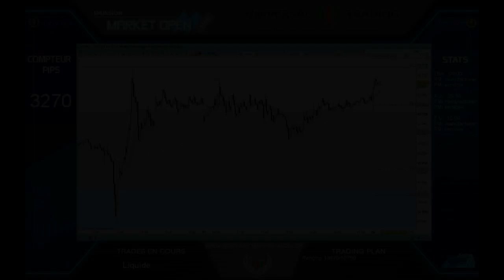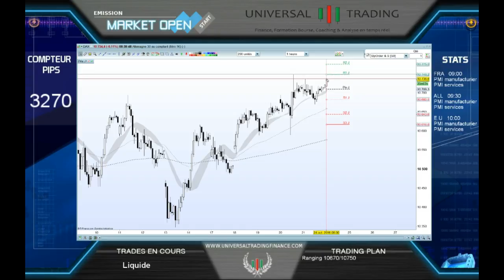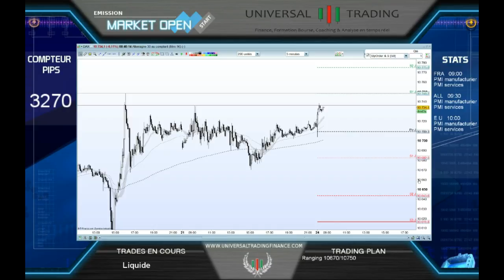Formation trading MARKET OPEN 24 10 Universal Trading Finance